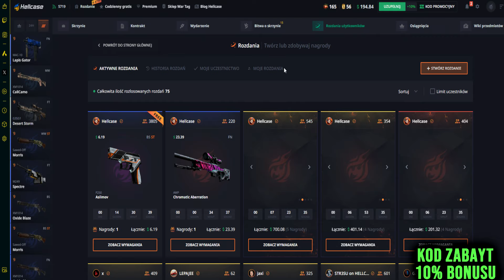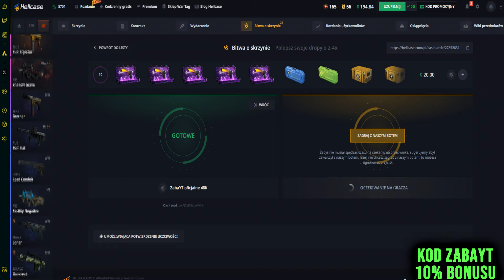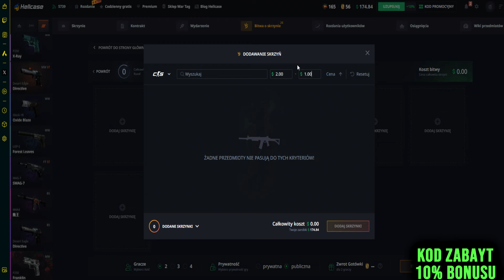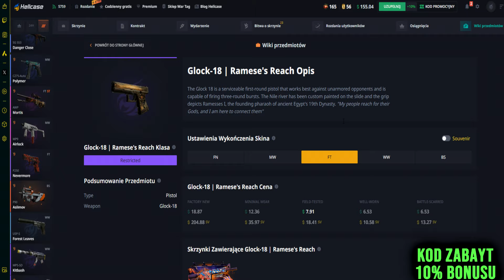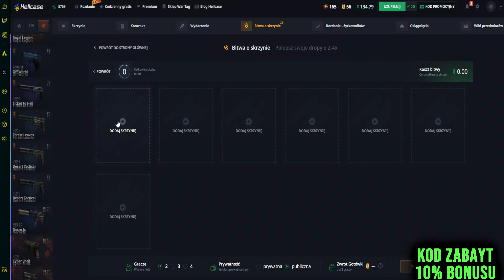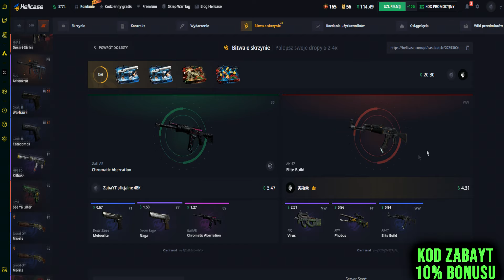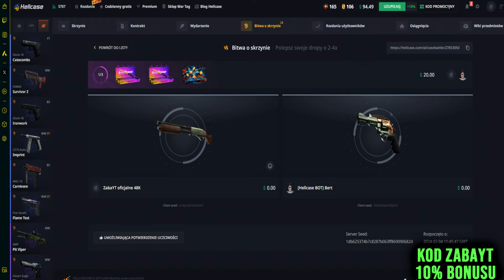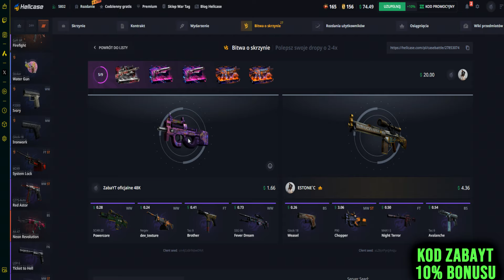CO NAJLEPIEJ OTWIERAC GDY MASZ 10 DOLAROW NA HELLCASE?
Witam was na odcinku pt "CO NAJLEPIEJ OTWIERAC GDY MASZ 10 DOLAROW NA HELLCASE?"

🏆 HELLCASE 🏆 - 10% BONUSU DO DOŁADOWANIA + 0.7$ NA START!
🏆 KONKURS NA 6 SKINOW 🏆 - kod zabayt4edca